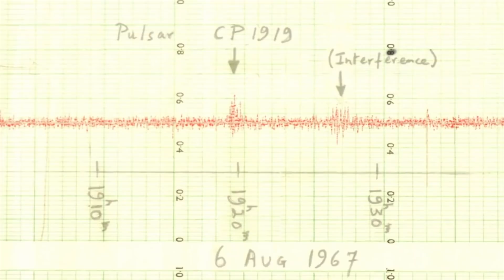No Little Green Men - Prof Simon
A new 'transient' object discovered in Australia, reveals when not every new signal from space, is from 'little green men' and how astronomy does not only need 'men' on earth to do good science.

Prof Simon investigates and story of Dame Jocelyn Bell Burnell and Dr. Natasha Hurley - Walker.

Correction: The director of the Radio Telescope is Professor Steven Tingay.
Dr. Natasha Hurley - Walker is the project leader who found this new transient.